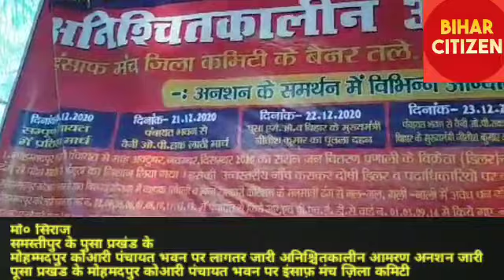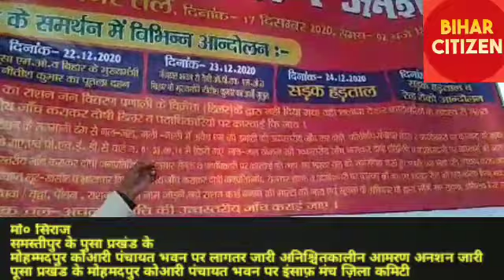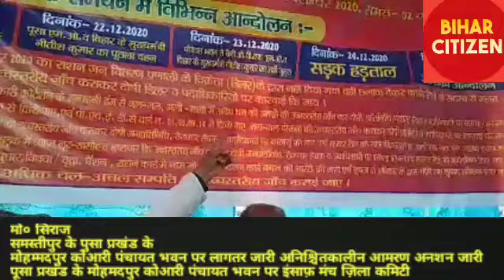मोहम्मदपुर कोआरी पंचायत भवन पर तीसरे दिन पूसा प्रखंड के मोहमदपुर कोआरी पंचायत भवन पर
*मोहम्मदपुर कोआरी पंचायत भवन पर तीसरे दिन भी अनिश्चितकालीन आमरण अनशन जारी*
पूसा,19 दिसंबर 2020
पूसा प्रखंड के मोहमदपुर कोआरी पंचायत भवन पर इंसाफ़ मंच ज़िला कमिटी समस्तीपुर के बैनर, झंडे तले पंचायत में राशन वितरण में धांधली तथा नल जल योजना में व्याप्त भ्रष्टाचार एवं ,मनरेगा योजना में  व्याप्त लूट एवं भ्रष्टाचार की उच्च स्तरीय जांच कर दोषी प्रतिनिधि ,रोजगार सेवक, पदाधिकारी पर कार्रवाई की मांग को लेकर आज तीसरे दिन भी अनशन जारी है मगर आज तक कोई भी पदाधिकारी इनका सुध लेने को तैयार नहीं है। सभा को संबोधित भाकपा माले के जिला सचिव उमेश कुमार, इंसाफ मंच के जिला अध्यक्ष अफताब अहमद हीरा इनौस जिलाध्यक्ष रामकुमार इनौंस जिला सचिव कृष्ण कुमार, शहजाद अहमद, साजिद अशरफ, मोहम्मद अली खान मोहम्मद अनस,मोहम्मद अंजार, मोहम्मद निसार समेत अन्य ने संबोधित किया